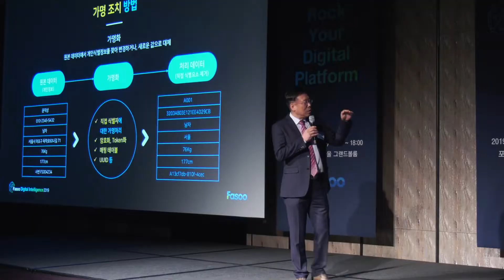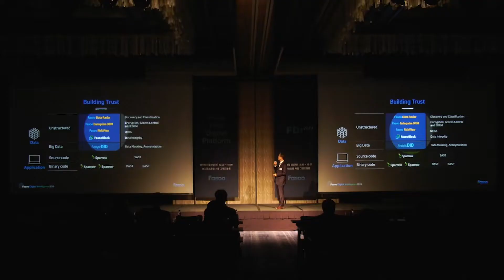Fasoo Digital Intelligence 2019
‘디지털 플랫폼을 흔들어라(Rock Your Digital Platform)’라는 주제 아래, 디지털 변혁을 주도하기 위한 필수요소인 비정형 데이터 관리, 보호, 활용하는 방안을 소개했다.